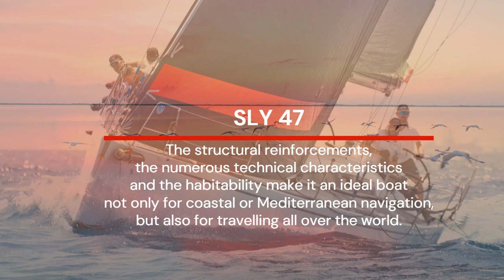SLY 47 AVIS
IDEAL CRUISER AND RACER BOAT FOR TRAVELLING ALL OVER THE WORLD

TAKE THIS NEW OPPORTUNITY

THIS SLY 47 IS WAINTING FOR YOU
AVAILABLE IN OUR LIST IN A REALLY GOOD PRICE 265.000€

This is a 47-foot racer-cruiser designed in Italy by Studio Lostuzzi and built in 2011 by Sly yachts With CE CERTIFICATION type "A" (Ocean).

Now is available with new sails and ready to race and sail.

This high-end, very fast, competition sailboat SLY 47 has a modern, elegant and timeless line.

For regattas it has an excellent performance in windward - leeward and for offshore racing as well.

The structural reinforcements, the numerous technical characteristics and the habitability (with 3 double bedrooms, 2 bathrooms and all the available space in the bow and on both sides of the stern) make it an ideal boat not only for coastal or Mediterranean navigation, but also for travelling all over the world.

  LOA:     4.20m
LWL:    12.6m
Beam:    4.0m
Draft:         3.02 m
Displacement: 7900 kg